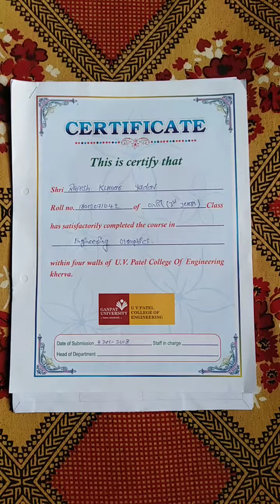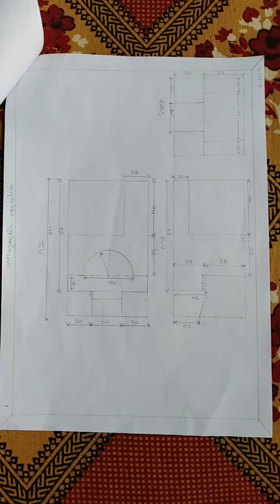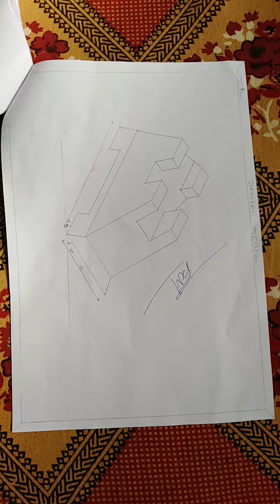Assignment of eg